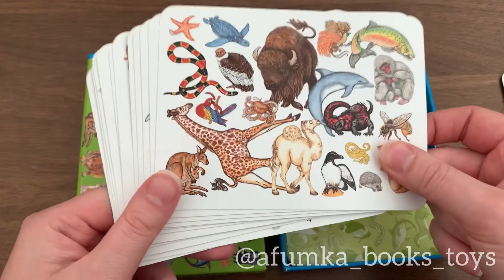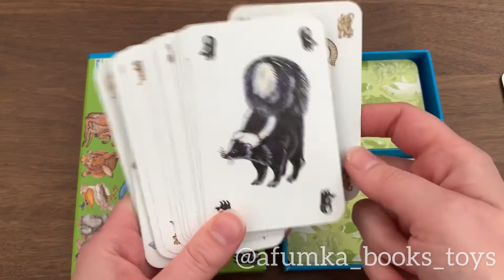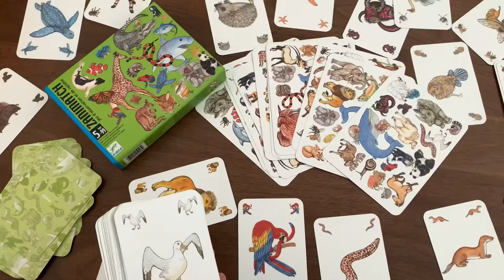Занималка (Заниматч) Zanimatch Djeco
Веселая детская карточная игра “Занималка” (Заниматч).

Игрокам раздаётся по 8 карт животные. Открывая по очереди большие карты путаница игроки стараются как можно быстрее избавиться от своих карт с изображением животных. В случае ошибки игрок добирает дополнительные карты.

В комплект входит 72 карты.
Количество игроков: 3-6
Цель игры: первым избавиться от всех карт.